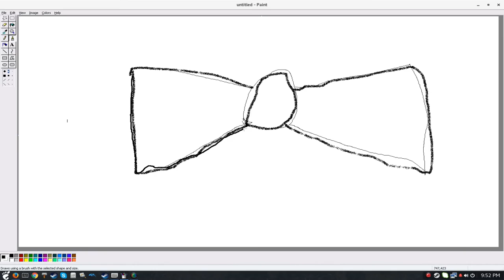How to draw a Bow Tie using Microsoft Paint